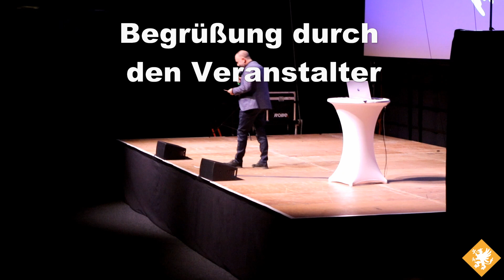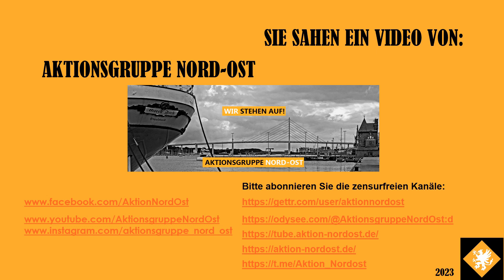Dr. Daniele Ganser in Rostock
Am 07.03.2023 hielt Dr. Daniele Ganser vor 2.900 Zuhörern seinen Vortrag "Warum ist der Ukrainekrieg ausgebrochen?".
Impressionen zum Beginn der Veranstaltung!